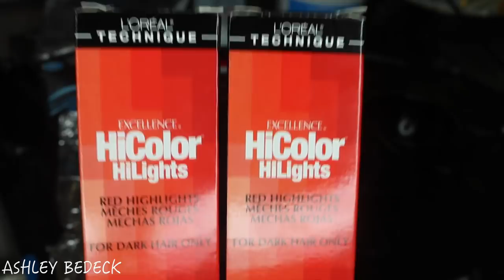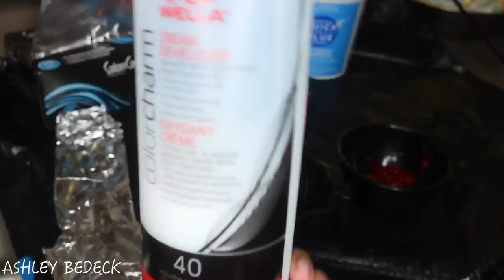Color Hair Burgundy Without Bleach Tutorial | Ali Pearl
Perfect burgundy hair for the fall... Watch my tutorial of how I achieve this color with out bleach!

PRODUCTS USED/MENTIONED:
Loreal HiColor Magenta (2 Boxes)
Loreal HiColor Red Hot (1 Box)
Wella 40 Volume Developer

Video Hair: Ali Pearl Body Wave 3X20 With 18 Inch Closure
1. Body Wave 3 Bundles with Closure
2. Body Wave 3 Bundles with Frontal
3. Body Wave 4 Bundles with Closure
4. Body Wave 2 Bundles with 360 Frontal
5. Body Wave 360 Frontal Wig

AliExpress Ali Pearl Hair Store,

Top Selling,

Ali Pearl store on the Amazon.

1.360 Lace Frontal with Straight Hair Bundles

2.360 Lace Frontal with Body Wave Hair Bundles

MY FILMING SETUP:
VLOG CAMERA
RING LIGHT
LED LIGHTING
EDITING SOFTWARE

SEND ME WEIRD STUFF :)
Ashley Bedeck
14900 MAGNOLIA BLVD
SUITE 56604

SMOOCHES ♡